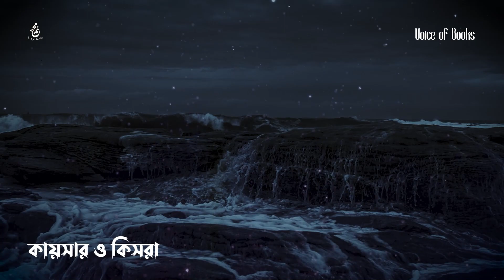কায়সার ও কিসরা | নসীম হিজাযী | রোমান ও পারস্যের কাহিনী | Qaisar o Kisra | Voice of Books | পর্ব ১৩